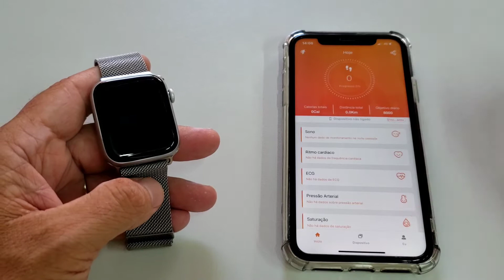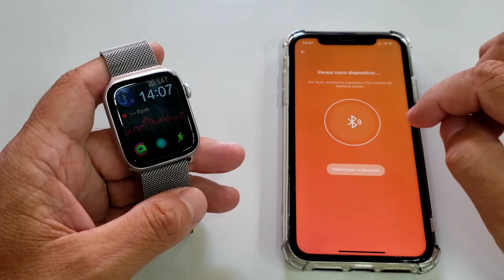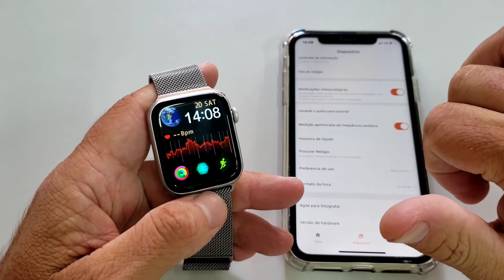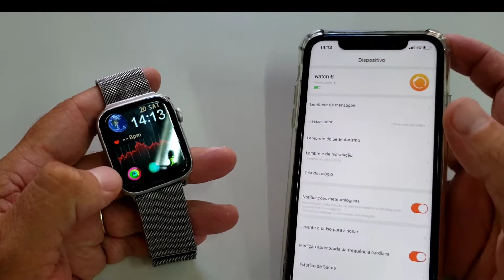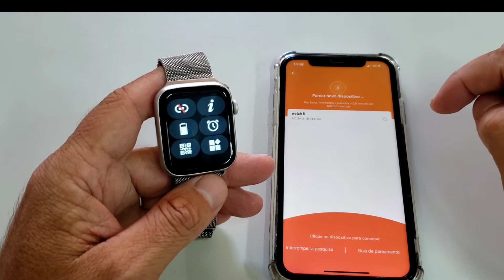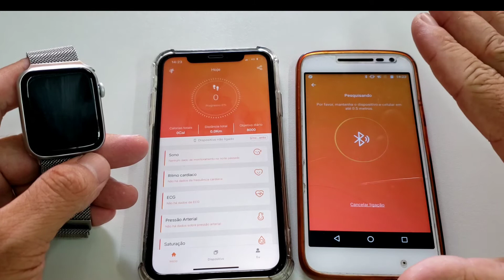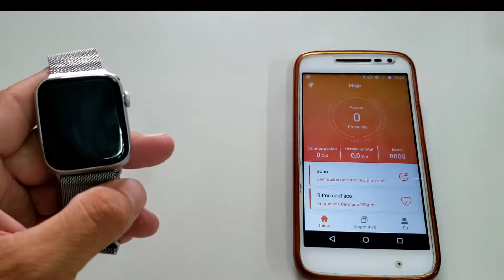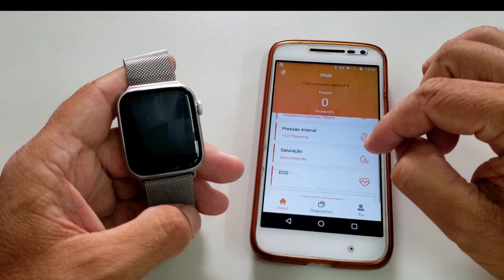SMARTWATCH W46 DESCONECTANDO, RESOLVA ESSE PROBLEMA DE CONEXÃO.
OLÁ PESSOAL, TUDO BOM COM VOCÊS? ESTE É O TIPO DE VÍDEO QUE PRECISA DE MUITO LIKE PARA QUE ELE CHEGUE A MUITAS PESOAS QUE ESTÃO COM O PROBLEMA DE CONEXÃO E RECONEXÃO DO SMARTWATCH W46 AO APLICATIVO FitClouPRO, E TAMBÉM SERVE PARA OUTROS MODELOS DE SMARTWATCHS.
QUASE SEMPRE EU PERCEBO QUE O PROBLEMA ESTÁ NO APLICATIVO/ CELULAR, OU SEJA O SMARTWATCH SEMPRE LEVA A CULPA MAIS É O QUE MENOS APRESENTA PROBLEMAS.
SE FICOU MAIS ALGUMA DÚVIDA OU QUISER ACRESCENTAR ALGO, DEIXE NOS COMENTÁRIOS ABAIXO DESTE VÍDEO.

🛍🛍COMPRE ESTE E OUTROS PRODUTOS NA NOSSA LOJA DG* ROUPAS E ACESSÓRIOS.

📲SIGA NO INSTAGRAM// @dg_douglas2009

📲NOSSO WHATSAPP//
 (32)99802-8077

 Douglas Costa

OBRIGADO A TODOS E ATÉ O PRÓXIMO VÍDEO.